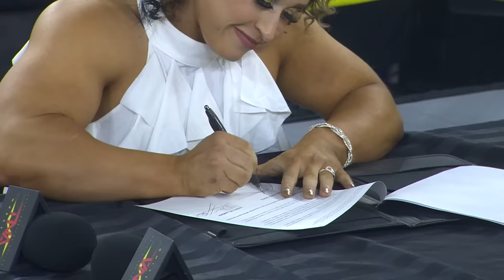MUST-SEE MOMENTS from TNA iMPACT! for April 11, 2024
Get caught up on all the big moments and must-see matches from the April 11, 2024 episode of iMPACT!